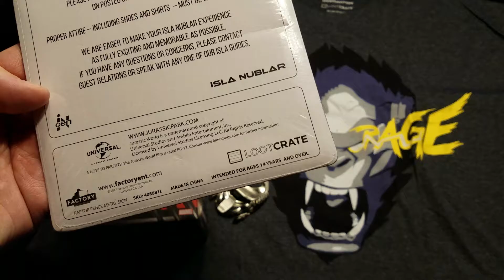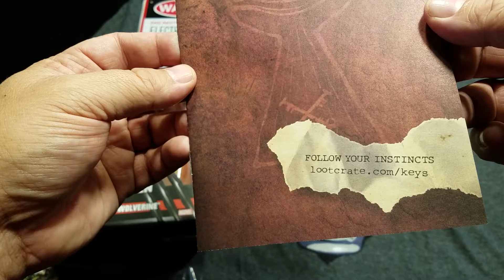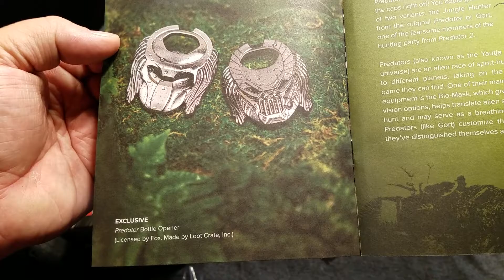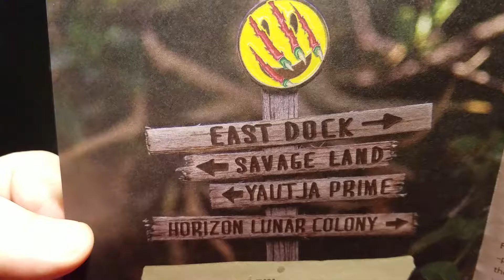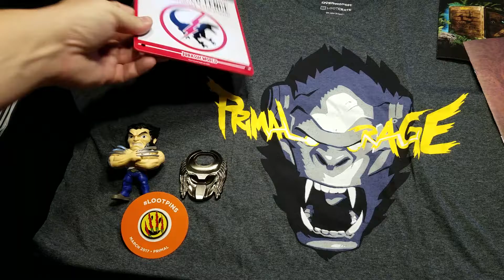Loot Crate Unboxing - March 2017 - Primal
Unboxing of the March 2017 Primal themed Loot Crate.